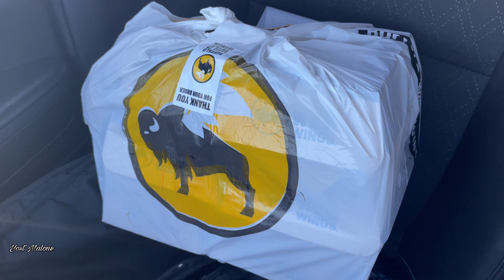$50 Dollars in 2 Hours | Gig Work Vlog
Tonight is one of those easy nights. I made $50 in 2 hours in 3 orders. I appreciate all of you for watching my videos so far.